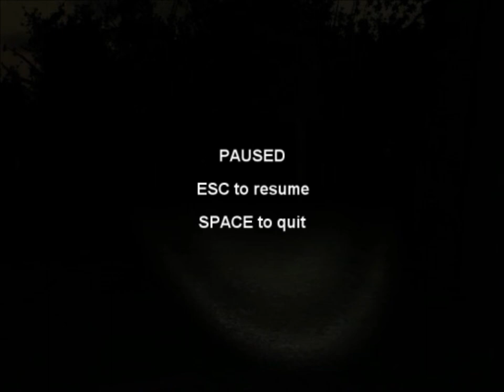Steve Peterson Slender